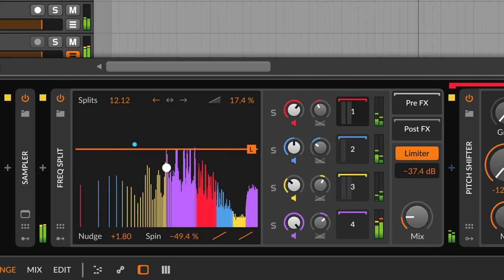Introducing Spectral Suite — Now part of Bitwig Studio 4.4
Bitwig is proud to introduce Spectral Suite, our first add-on. This package contains four advanced FX that can unlock your audio in new ways, allowing you to mix and process musical elements within each sound.